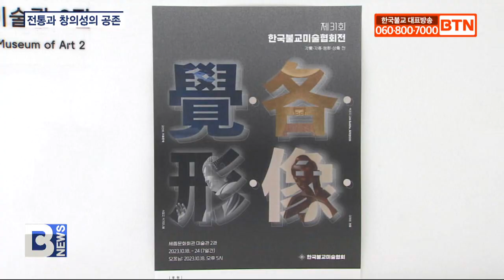[BTN뉴스] 불교미술협회, 전통과 현대 아우른 31번째 전시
〔앵커〕

한국불교미술을 대표하는 작가들의 모임 한국불교미술협회가 31번째 회원전을 열고 불교미술의 정수를 전통과 현대적 감각으로 표현한 다양한 작품을 선보였습니다. 특히 독특한 감각과 해석을 쏟아낸 MZ세대들의 작품이 관심을 모았다고 하는데요. 정현선 기자가 소개해드립니다.
〔리포트〕

빛과 어둠이 서로를 감싸안듯 어우러지고 비형상적인 조각들이 만나 부처님의 형상을 만들어냅니다.

진리와 자비의 미학을 담은 김민지 작가의 ‘정토’는 전통불화를 자신만의 독특하고 창의적인 기법으로 재해석해 관람객의 이목을 집중시킵니다.

김민지 작가를 비롯한 동국대학교 출신의 불자 작가 300여 명이 활동 중인 한국불교미술협회가 세종문화회관에서 ‘각각형상-깨달음의 서로 다른 표현’을 주제로 31번째 협회전을 열었습니다.

김선희 / 한국불교미술협회 회장
(전시를 통해서 전 세계의 화합과 평화의 메시지를 전달할 수 있으면 정말 좋겠습니다.)

회화, 조각, 공예, 민화까지 총 150여 점을 한자리에 모은 이번 전시회는 작가별 작품을 집중 전시한 12개의 부스전을 배치해 보는 재미를 더했습니다.

부스전에서는 김선희 회장의 ‘아미타정토도’를 비롯해 박경귀, 서칠교, 서린 작가 등 17명의 회원 작가가 자신의 작품세계와 불교문화를 재해석해 대중에 선보였습니다.

회원전에서는 총 34명의 회원이 참여해 불교미술의 아름다움과 정수를 작품에 담아냈습니다.

특히 개성과 독특한 감성으로 불교미술을 재해석해 선보인 MZ세대 작가들의 작품과 전통불교 미술을 대표하는 선배 작가들의 감각적인 작품이 한 공간에 어우러져 세대 간의 아름다운 조화도 보여줍니다.

서린 / 한국불교미술협회 회원
(제행무상 자체가 고정돼 있는 것이 없으니까 초콜릿이라는 재료가 가진 특성 또한 같다고 생각했거든요.)

1980년에 창립된 한국불교미술협회는 불교미술의 발전과 계승을 위해 힘쓰고 있는 불교미술작가단체로, 전통을 잇는 동시에 새로운 미래 발전을 이끌어내며 불교미술의 가치를 알리는 데 역할을 하고 있습니다.

문명대 / 한국불교미술협회 창립회장
(새로운 불교미술이 탄생하고 있다는 느낌을 간절히 받았습니다.)

세대 간 조화와 전통과 현대적 해석을 동시에 담고 있는 한국 불교미술협회전은 오는 24일까지 만나 볼 수 있습니다.

BTN 뉴스 정현선입니다.